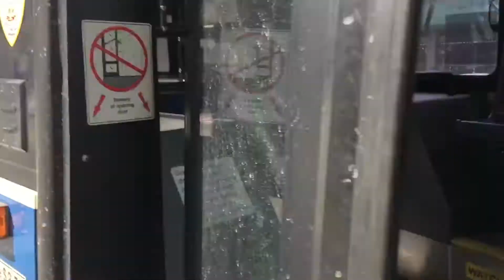NYCT ❄️ | 2016 Nova Bus LFS #8312 on the M15 arriving at 93 St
1st Avenue & East 93rd Street
Yukon Depot 8312